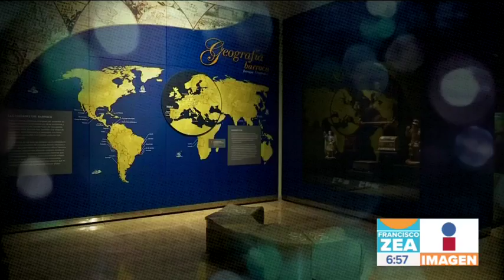¡Visita el Museo del Barroco de Puebla! | Noticias con Francisco Zea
Para aprovechar lo que queda de las vacaciones de verano puedes visitar el sorprendente Museo Internacional del Barroco en Puebla. ¡No te arrepentirás!